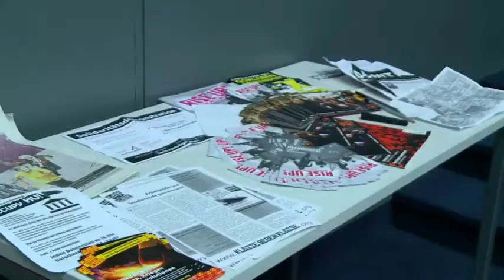Occupy HU Berlin Nov 2011